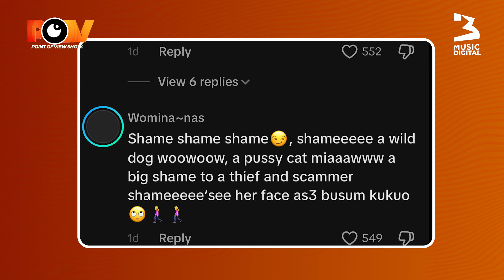DWP Academy Sc@m Exposed - This Woman Stole Big Time!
She promised to teach dance, but instead, she took thousands from aspiring dancers. 😱
In this shocking episode of POV, we uncover the truth behind the DWP Academy scam. Watch as the story unfolds and find out how this woman exploited innocent dancers in the name of dance education.

Don’t miss the full details of this incredible betrayal—hit play to watch the whole story!